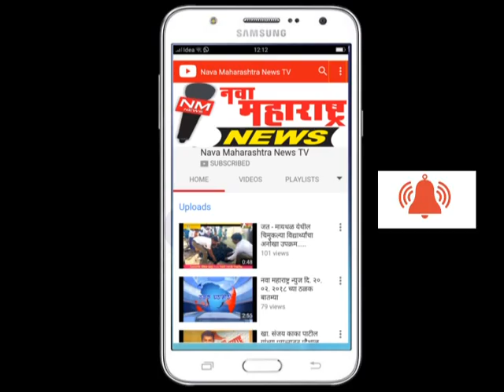इचलकरंजी : अल्पवयीन मुलाने केला बालिकेवर अतिप्रसंग :नवा महाराष्ट्र न्यूज